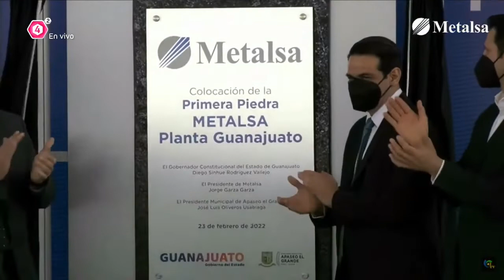Metalsa producirá 270,000 unidades de chasis para Toyota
Metalsa invertirá 170 millones de dólares para la construcción de una planta en Guanajuato con el objetivo de proveer chasises para el modelo Tacoma de Toyota en Guanajuato y Baja California.